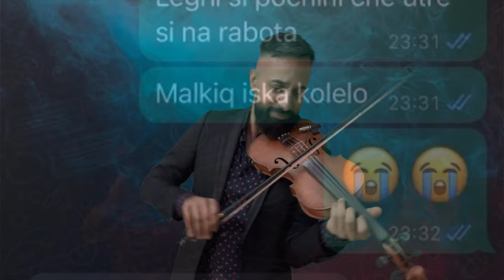Gurbet (Kami i Martin Kitaeca) Гурбет / Ками и Мартин Китаеца